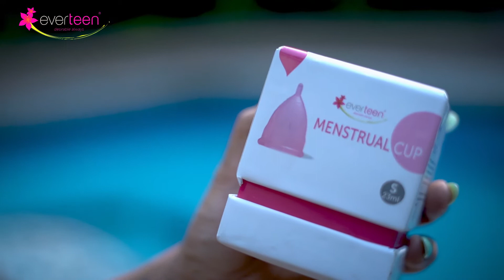Switch to Menstrual Cup to make your life easier during periods!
everteen Menstrual Cup is here to make your life easier during your periods!
You don't have to cancel any more parties, vacation trips, dance or gym classes nor diving in a pool...

⭐️ 12 hours leak proof protection
⭐️ Reusable up to 10 years
⭐️ No more Rashes, nor irritation nor unpleasant odor
⭐️ Made up of medical grade Silicone
⭐️ Doesn't harm the environment
⭐️ Absolutely safe to use

Also available on Nykaa, Snapdeal, Paytm and others